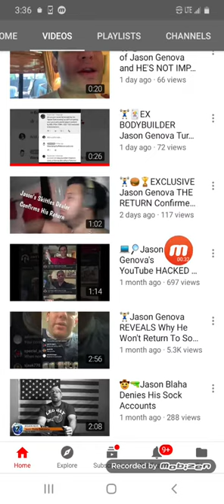Iron chef palm beach go subscribe